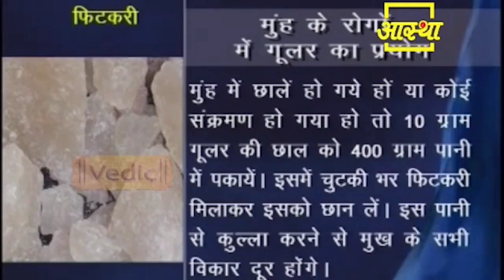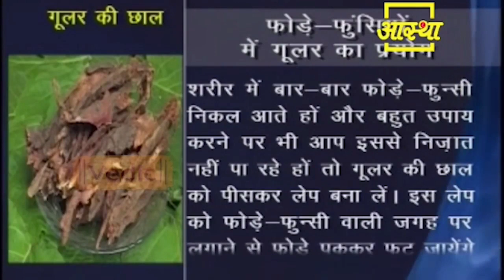यह एक उपाय करेगा आप के कई रोगों को दूर || Acharya Balkrishna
This remedy will remove many diseases of you || Acharya Balkrishna

Visit Us